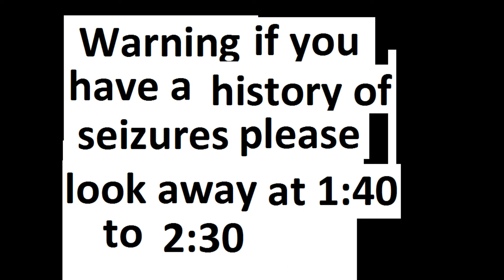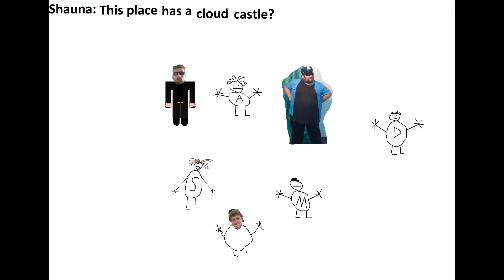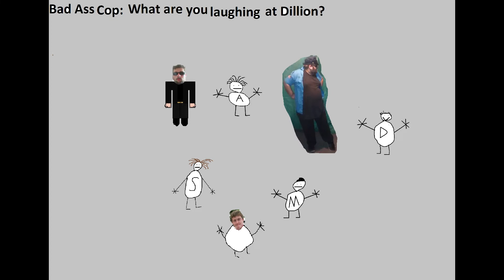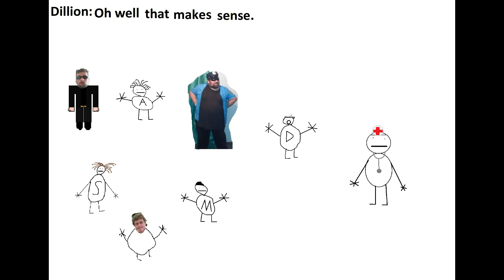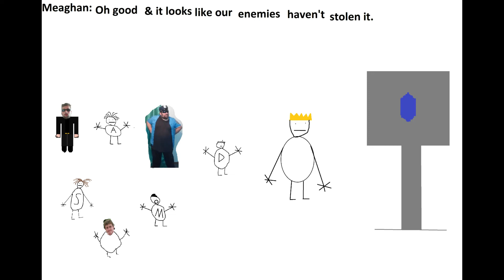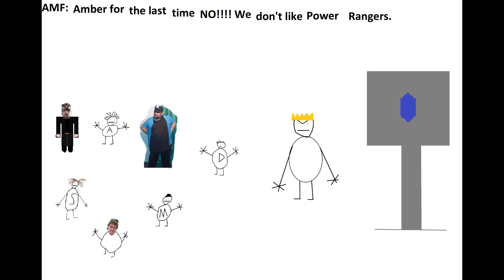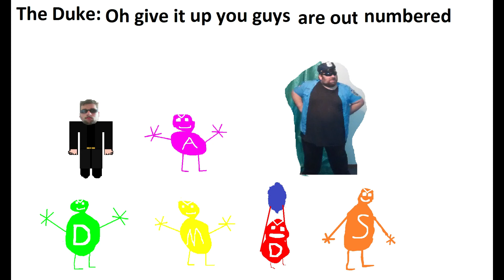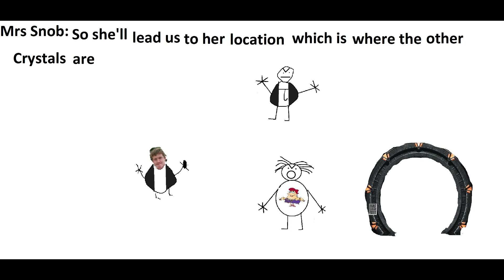The Dukes Summer Fun Season 3 Episode 10: Tennis Crystal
Today the group travels to great heights to get the Tennis Crystal. And by great heights I mean the sky.